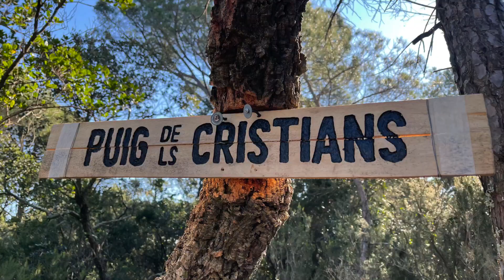ENDURO E-BIKE PUIG DELS CRISTIANS# ( Cassà de la Selva)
Un corriol de la zona de Cassà de la Selva. (Girona)